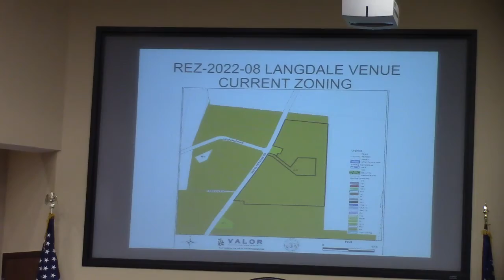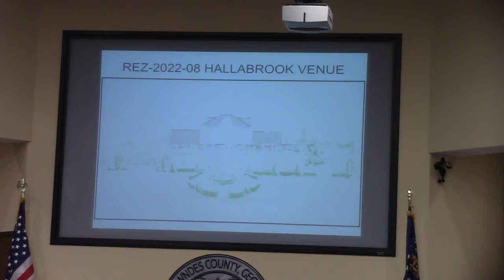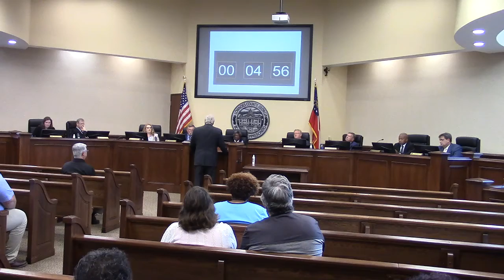6c. REZ-2022-08 Hallabrook, 3263 Old Clyattville Rd, 15.6 acres, R-A to P-D @ LCC Regular 2022-04-12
Lowndes County Board of Commissioners (LCC) Regular Session - April 12, 2022, Valdosta, Lowndes County, Georgia.

Old Pecan Plantation property on Old Clyattville Rd.
Billy Langdale and his wife have an event center there.

Approved unanimously.

Lowndes County Commission, Regular Session, Valdosta, Lowndes County, Georgia, April 12, 2022.